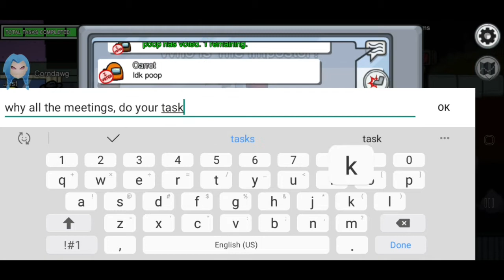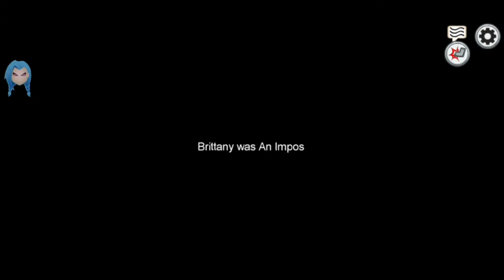HACKING IN AMONG US!?